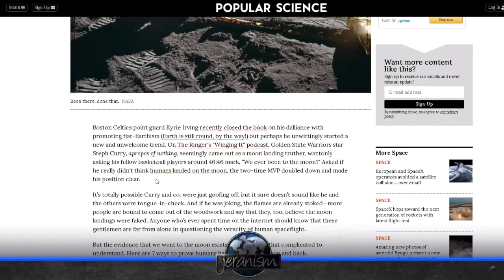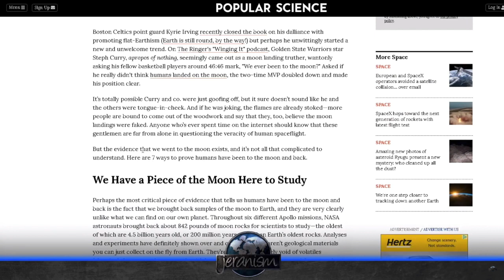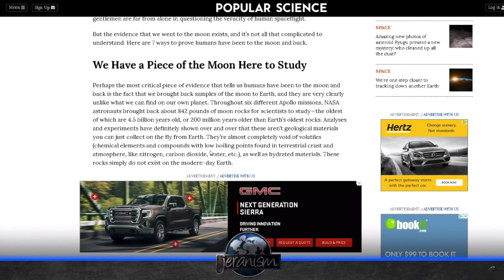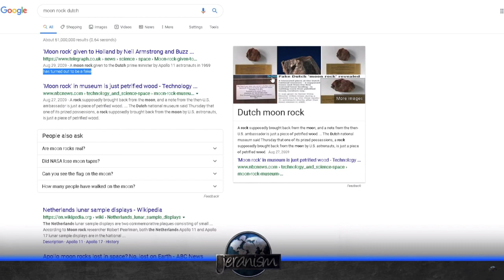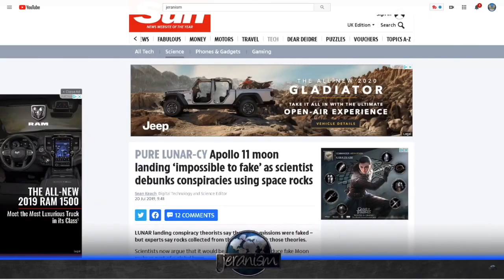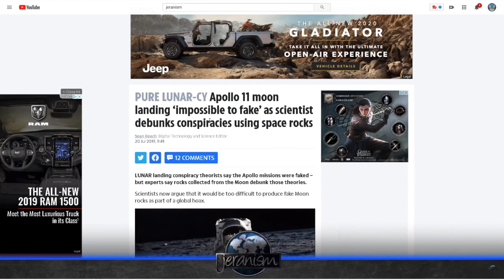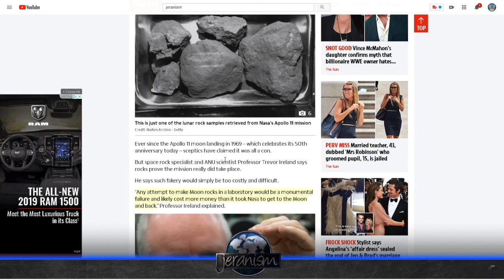Jeranism | Moon Rocks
Jeranism repeats the ol' Dutch moon rock hoax and claims it disproves the moon landings.  Bob deals with it in his usual manner.